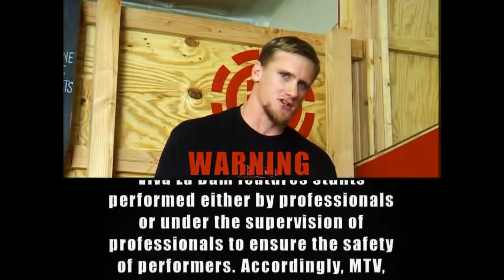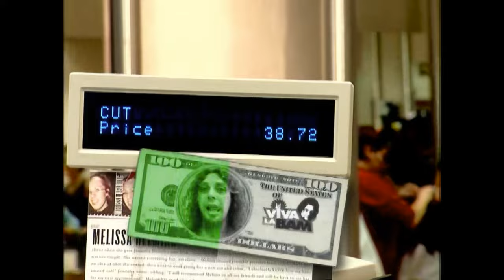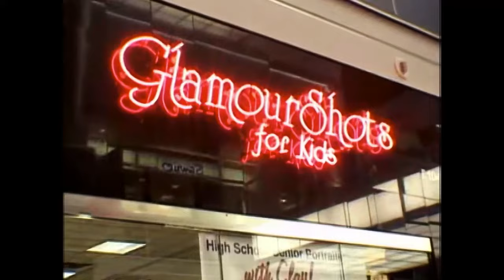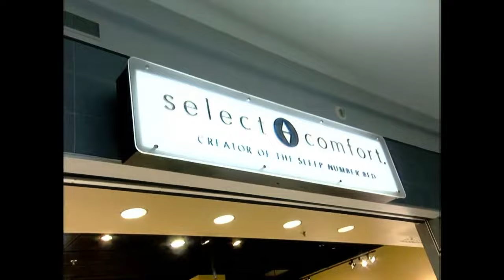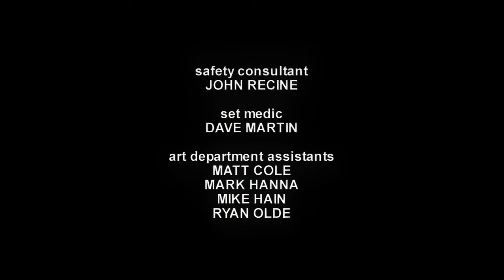Viva La Bam Mall Of Bam FULL HD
Bam takes everyone on a trip to the Mall of America where he is doing a skateboarding demo. What he doesn't tell them is that they will be spending the night there.
Enjoy this HD Viva La Bam episode and many others on my channel.